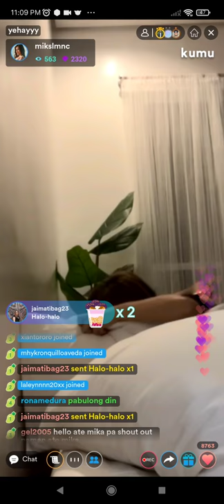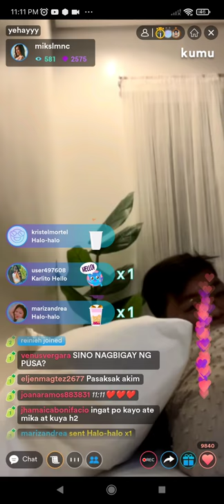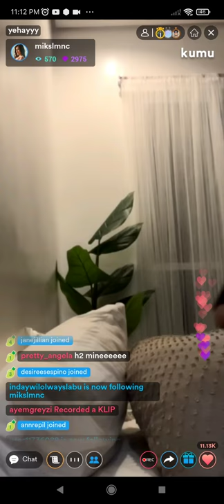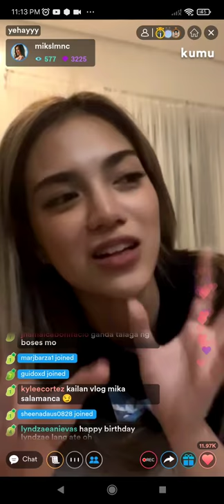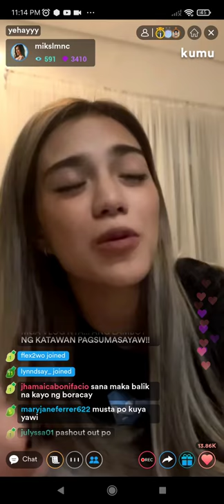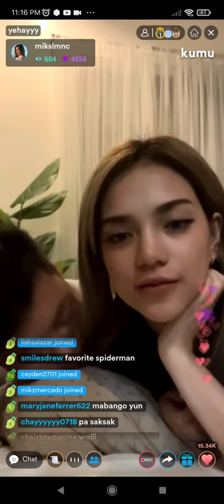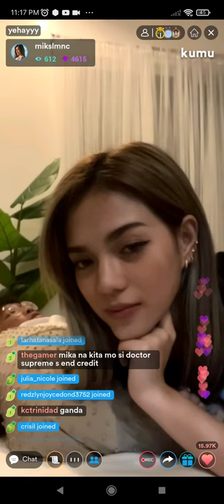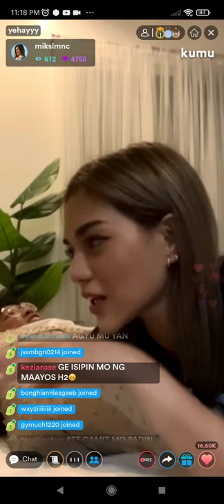PART 2! MIWO ENDGAME! MIKA AND H2 KILIG LIVE on KUMU (Jan.10, 2022)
Mika Salamanca kumu live with H2wo